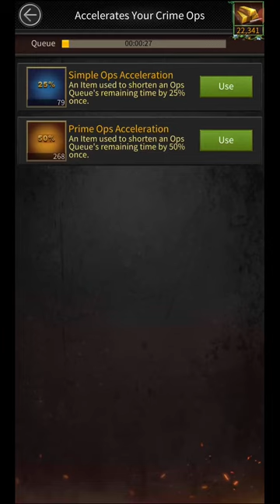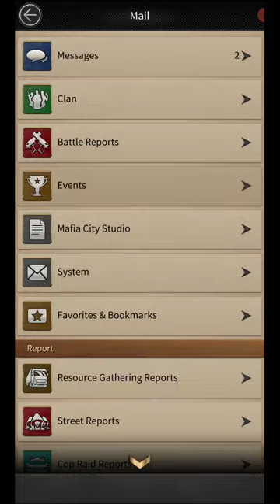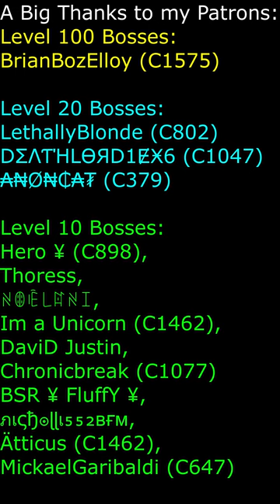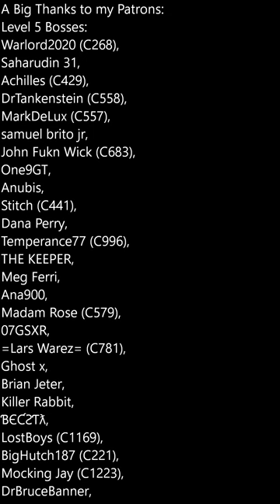E6 Royale Highlights 1 - April 2024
Here's a video showing you my gameplay from the recent royale event.